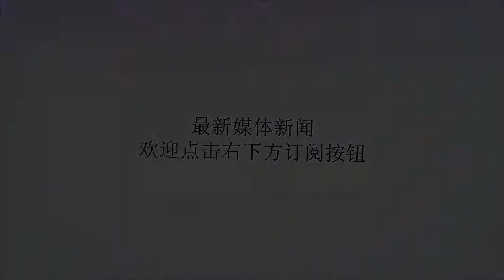卫生巾用棉的好？不！这个情况下请用这种卫生巾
谢谢！图片来源于网络据不完全统计，妹子们约从13~14岁开始初潮，一生有10万原始卵泡，排除400~500颗成熟卵子，月经周期大约在30年左右，需要使用1.5W块卫生巾左右。1.5W块的卫生巾意味着什么?这1.5W块的卫生巾连起来虽然还不能绕地球两圈，但是绕中国也可以绕一圈了。同时，这个小小的贴身之物，一旦使用不当，很可能造成健康隐患。这可以说就是女性随身携带的一枚细菌炸弹，随时会引发一场或轻或重的疾病。卫生巾到底有多脏?姨妈期被很多女性称为“特殊时期”，因为在这个时候，妹子们的抵抗力较差，要是不注意点，就比较容易引起各种不适。对此，如果卫生巾没有用对，也是很容易感染的。图片来源于网络——卫生巾使用误区——·没有及时更换·卫生巾不能长时间不换。经血是很好的“细菌培养基”使用久了很快就会长出细菌。不管经量多少，最好每3小时就更换一次卫生巾。·使用大吸收量的卫生巾·当不方便频繁更换卫生巾的时候，使用大吸收量的卫生巾能不会因为血量过大而出现侧漏问题。但有很多妹子因为用上了大吸收量的卫生巾，就“偷懒”长时间不更换卫生巾，这样容易造成局部通风差，导致细菌繁衍，从未诱发各种妇科疾病。当然，也不是要阻止你用大吸收量的卫生巾，只是要是用这样的卫生巾，就要记得每3小时更换一次。·用卫生巾前不洗手·在用卫生巾前不洗手，很容易在卫生巾拆封、打开、抚平、粘贴的过程中，把手上的病菌带到卫生巾上。因此，在换新的卫生巾时，最好先用清水、肥皂洗干净双手，更换时尽量不要触摸卫生巾表面，防止带入细菌造成二次污染。·经常使用带有药物或香味的卫生巾·——带药物的卫生巾这类卫生巾一般都宣称有抗菌、抑菌、止痒等功效。虽然在一定程度上是能对经期女性起到保洁作用，但并不能够杀菌，健康女性没必要用。——香味的卫生巾含有香味的卫生巾不代表清洁度，而且平时属过敏体质的女性应该慎用或不用此类卫生巾。图片来源于网络——如何挑选适合自己的卫生巾?——妹子们在购买时应尽量掌握几大原则：·棉质网面适合大多数人棉质表面对肌肤更有亲和力，渗透性也好。尤其是对于皮肤比较敏感的小姐姐。·凹面和凸面的区别使用凹面和凸面也是要分情况的~凹面：瞬间渗漏速度快，适合在经血量大的那几天使用。凸面：渗透速度虽慢一点，但因为加厚了中间部位，不易渗出，适合外出或夜间使用。·阴道炎发作时用干爽网面对于患有阴道炎的女性来说，透气性好的卫生巾——干爽网面，比较适合她们。因为这种卫生巾不易锁住热气和产生异味，让女性朋友用得舒适。·有妇科炎症者不要用卫生棉条内置式卫生棉条是一种置于阴道内的卫生巾，能直接在体内吸收经血，防止渗漏，保持体外清洁干。同样，使用卫生棉条的时候一定要定时更换，因为不勤于更换很容易发生感染发炎，甚至产生子宫内膜异位等妇科疾病。对于患有妇科炎症的女性来说，则不建议使用卫生棉条，使用卫生棉只会增加感染的机会。·液体卫生巾不建议过夜液体卫生巾是近年兴起的，和棉条一样越来越受到大家的欢迎。同样，只要及时更换，选择正规品牌就ok，但“夜用”的话，还是用普通卫生巾更可靠。·尽量选择知名品牌大厂商生产的卫生巾，质量控制做得更好，出现问题的概率也低。一般抽检卫生巾的结果，发现问题的多是小厂生产的不知名卫生巾。Mark好这些小知识了吗?最后祝每位妹子每个月“那几天”都能轻轻松松度过~